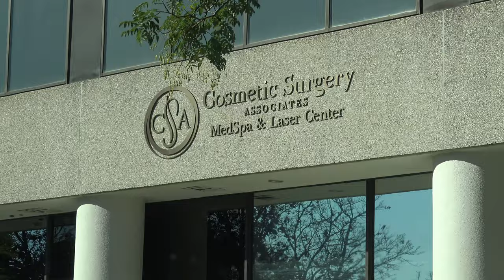Breast Aug Vlog! // Surgery Day to One Week Post Op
I got a breast aug & wanted to share my experience since I binged all the YouTube videos pre surgery! This video explains the consultation, pre-op appointment, surgery day & recovery up to one week post op!

Post surgery front zip bras